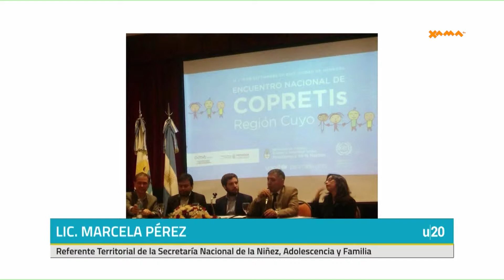La U a las 20- Programa Erradicación del trabajo infantil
Entrevista a Marcela Pérez, referente territorial de la Secretaría Nacional de la Niñez, Adolesciencia y Familia.